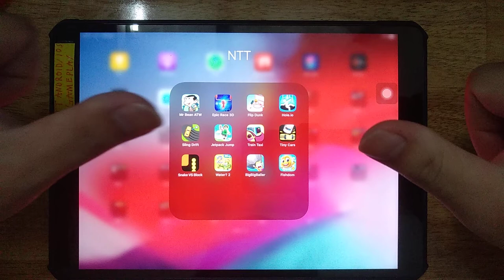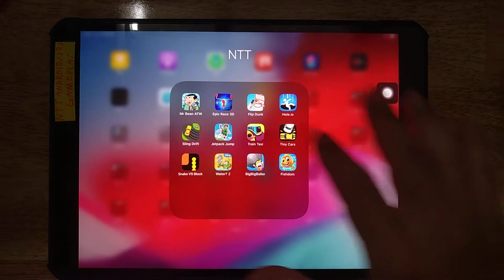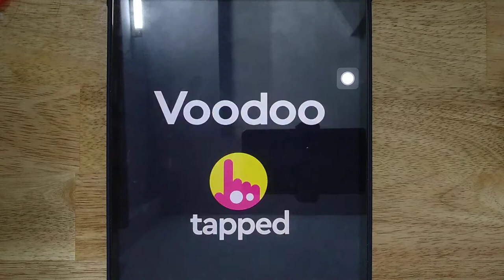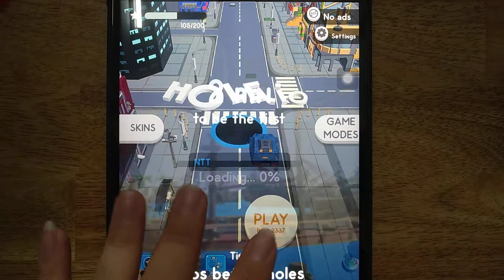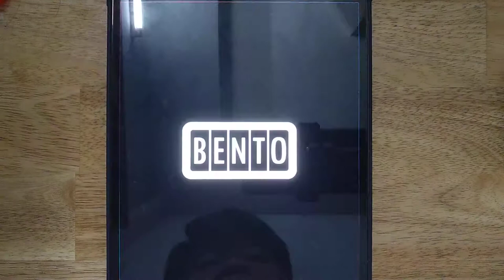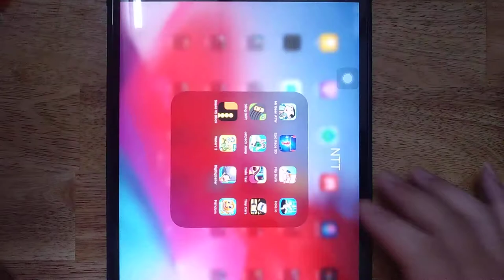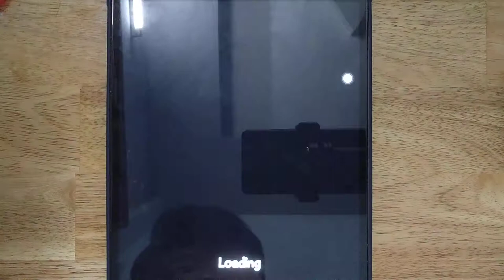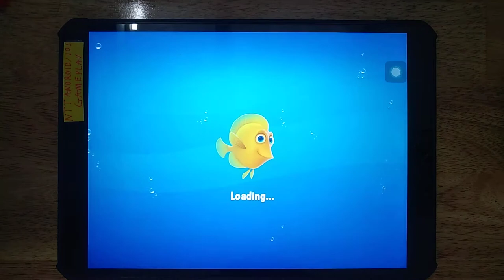Mr Bean ATW, Epic Race 3D, Flip Dunk, Hole io, Sling Drift, Jetpack Jump, Train Taxi, Tiny Cars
Epic Race 3D, Mr Bean ATW, Flip Dunk, Hole io, Sling Drift, Jetpack Jump, Train Taxi, Tiny Cars, Snake vs Block, Water 2, Big Big Baller, Fishdom

Android GamePlay
iOS GamePlay
iPad GamePlay
GamePlay Walkthrough